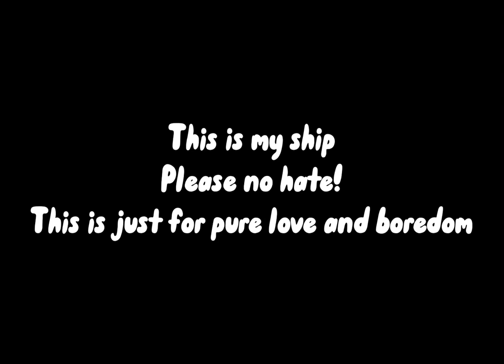Shiunoga-E-Wa~ // Sun x Moon // ⚠️Blood?⚠️ // [read desc!]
So they’re brothers in some videos, Shipped in others
Please do not hate, this is my ship and I enjoy it, if you don’t then please exit out the video